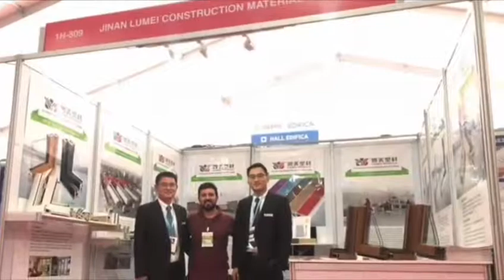PVC Inswing Casement Window Double Glazed Windows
Jinan Lumei Construction Material Co.,Ltd.

One-stop solution provider of uPVC Window and Door systems.

Mold sizes-60mm/65mm/70mm/80mm/88mm/108mm etc.

Film laminated/Aluminium covered and other PVC extrusions.

Americano Linea PVC/uPVC Permanent Formwork Sheets/PVC Cold Room Profiles/PVC Roofinglights